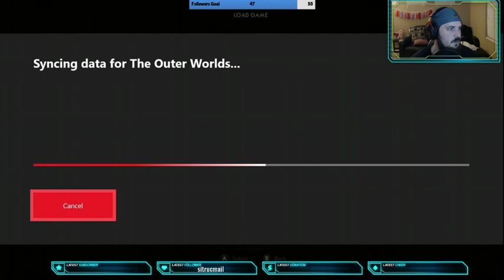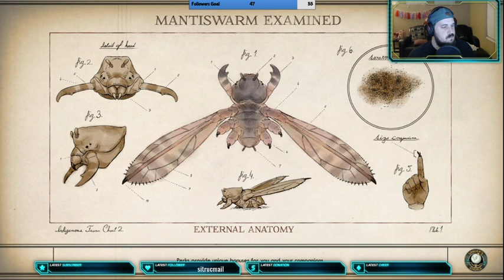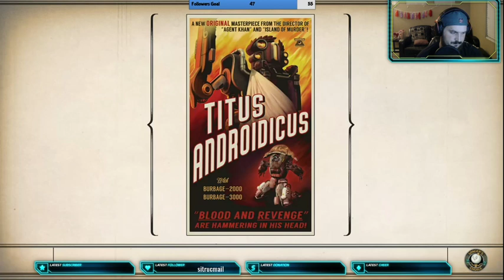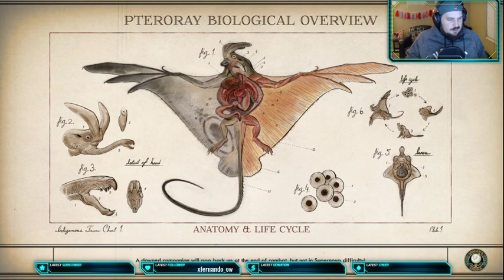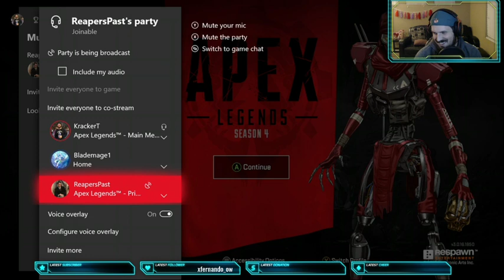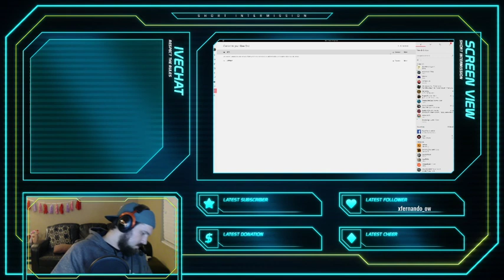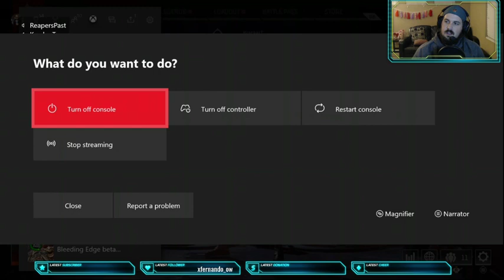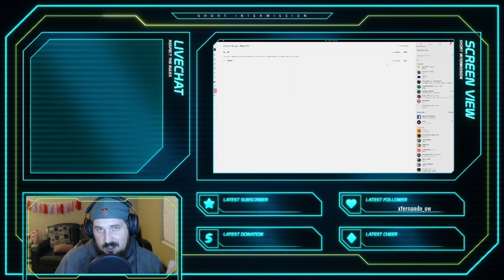The OuterWorlds 6 HOUR STREAM! (55 Followers!!!)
In this stream, we did it guys. we hit 50 followers! and then smashed it again with 57 Followers! unreal.